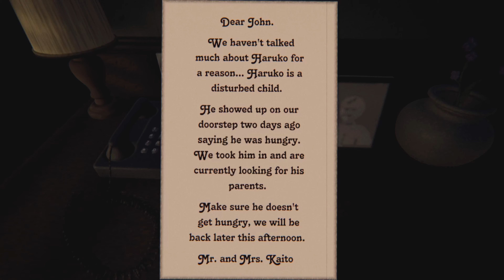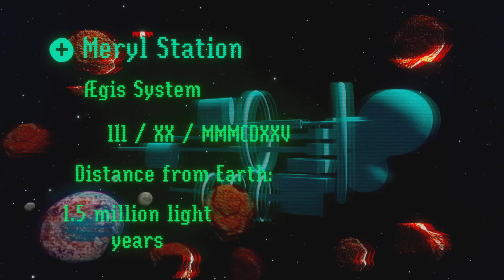Dreams PS4 Best Creations | Top 10 Best Dreams #38 | Dreams PS5 Gameplay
Ugly Sofa Gaming uploads the best gameplay from Dreams PS4 & Dreams PS5 and we've been doing it since Dreams Early Access amassing one of the largest libraries of Dreams on YouTube with 600+ videos.

00:00  The Curse of Haruko by DrJones20
03:50 Realistic Horse Showcase by willow_the_bob
04:35 Cascade Pass - Hike by Iansane Artist
05:27 Infestation by Killford2
6:55 Versatile Platformer Kit by Differentiate67
8:18 Inflatable Sky Fish by Wargarble
08:29 The Meryl Failed Protocol by crimeinpartner
10:24 Quest for Cake by kaytanna22
11:05 Sandwich Cake by Swecca
12:05 Best CHEF: Squirrel Academy by ManikinChild